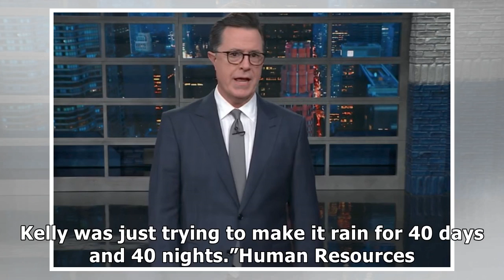For ‘saturday night live,’ no shortage of targets, including louis c.k. and roy moore